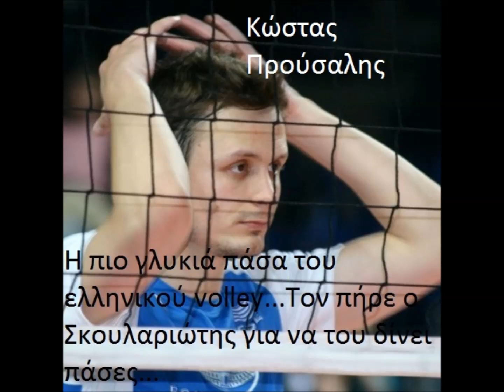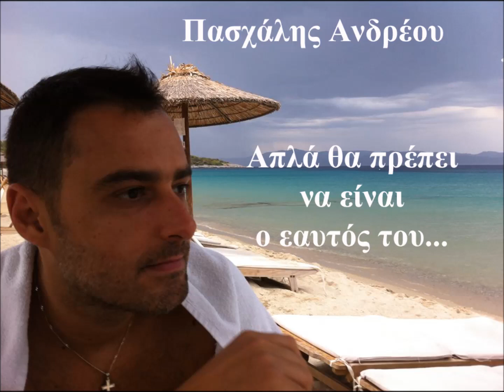Φίλοι Γρηγόρη Σκουλαριώτη